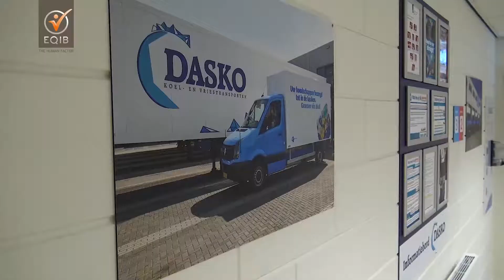Teamleider Online bij Dasko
Ben jij een geboren leider en weet jij mensen goed te stimuleren?
Als Teamleider Online bij Dasko leid jij het logistieke proces van de welkbekende busjes in goede banen!